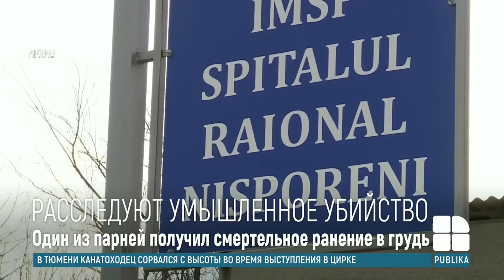Драка на ножах в Ниспоренах: Один из парней получил смертельное ранение